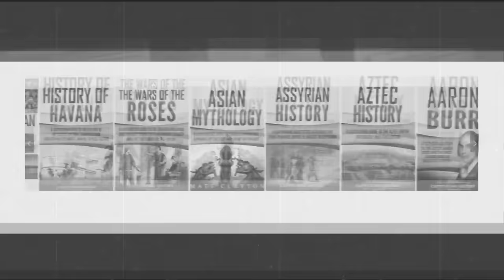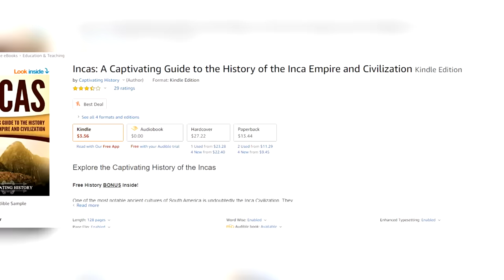The Inca Empire Explained in 11 Minutes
One of the most notable ancient cultures of South America is undoubtedly the Inca Civilization. They once ruled over the largest empire in South America. Not only that - their empire was also the largest in the world at the time.

However, it didn’t last long - within about a hundred years, the empire that stretched all the way from modern-day Quito, Ecuador in the north to modern Santiago, Chile in the south, lay in ruin. The Inca Empire that ruled over 10 million subjects was conquered by a few hundred Spanish conquistadors in the mid-16th century.